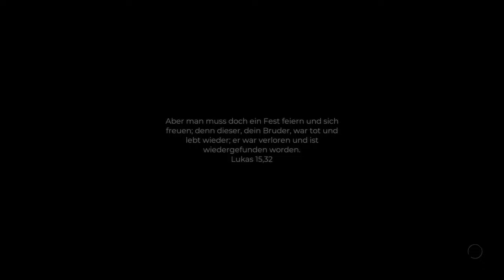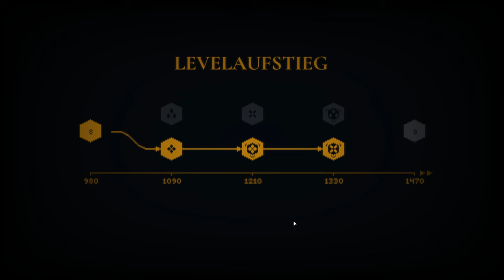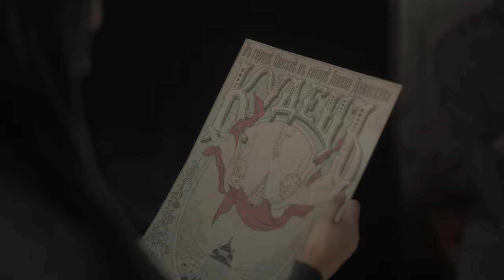INDIKA - Lets Play Deutsch - E2 | 4K